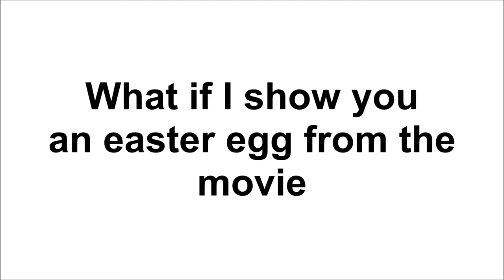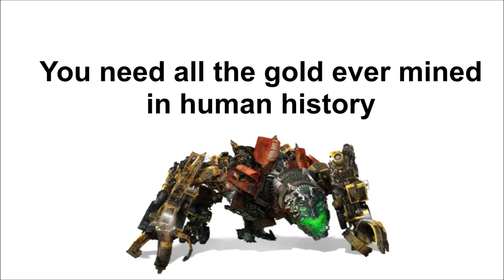Things You Didn't Know About Transformers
Here are some cool facts you PROBABLY didn't know about TRANSFORMERS, which includes facts about the movies, cartoons, and general knowledge about of the franchaise.